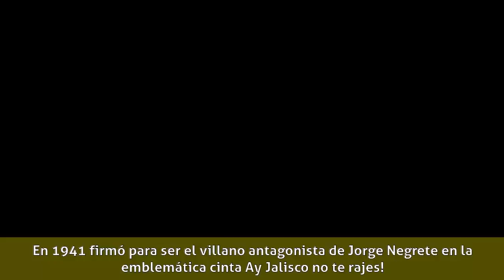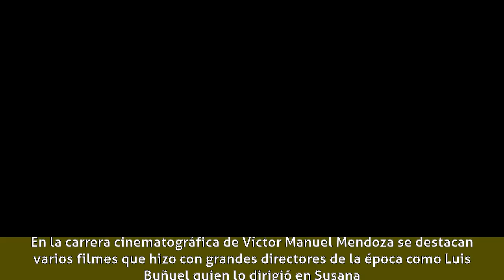Víctor Manuel Mendoza - Biografía